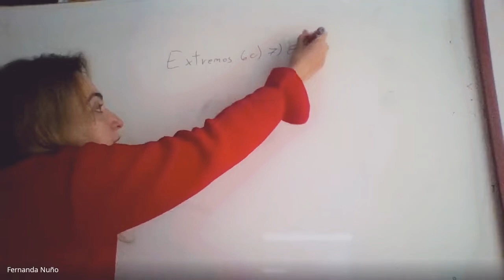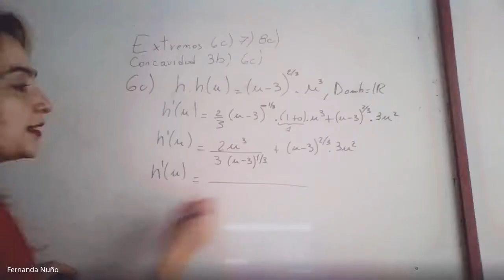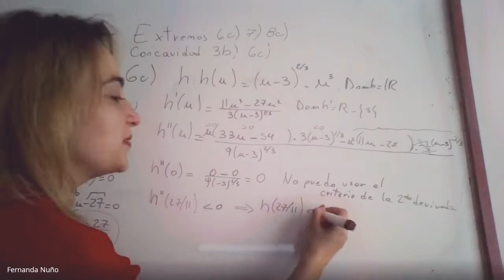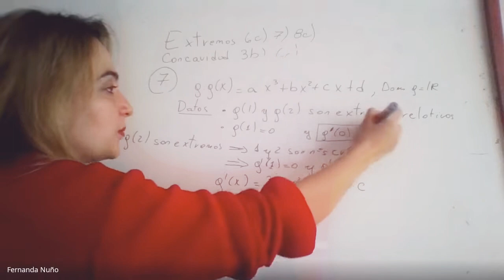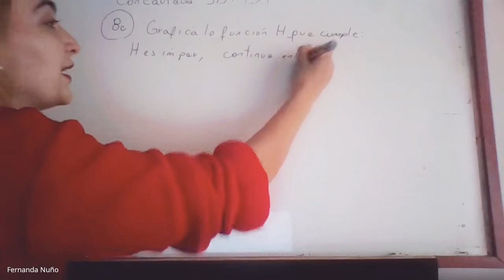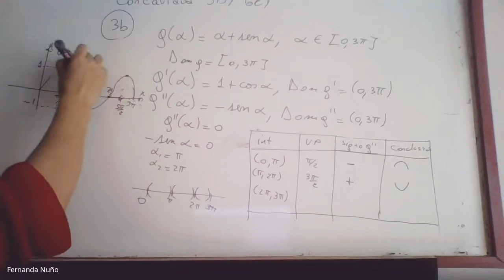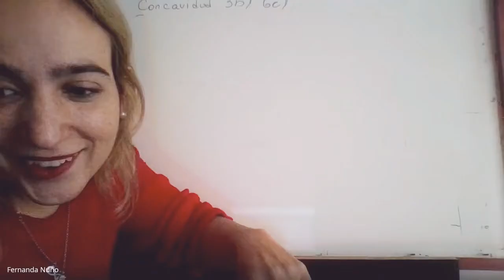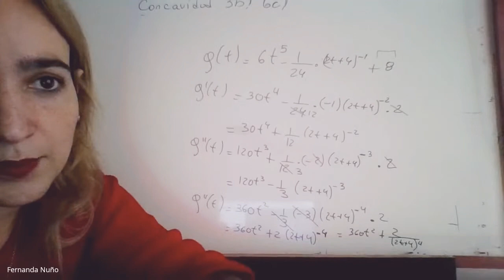Criterio de la segunda derivada y concavidad... semana del 14 de Junio